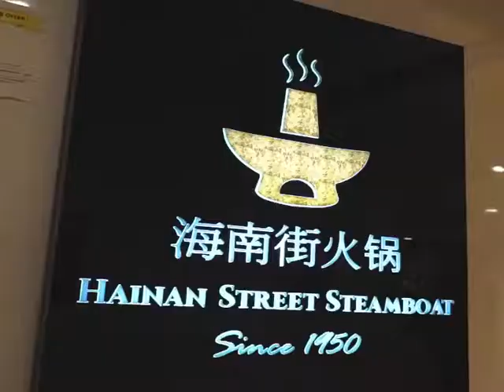Hainan Street Steamboat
Reservation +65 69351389, B1-16 Chinatown Point S (059413)
SG's 1st FREE-FLOW Meat & Seafood Steamboat + Hainanese Chicken Rice!! (All Under $30/Pax, No GST)

Buffet Available from 5pm to 10pm. (Last order 9.10pm)

FREE-Flow Items Include:
- Beef Slices
- Chicken Slices
- Pork Slices
- Sea Cucumber
- Prawns
- Fishballs
- Assorted Vegetables
- Assorted Mushrooms
- 4 Types Of Noodles
- IceCream
- Homemade Lime Juice

FREE-Flow Soupbases Include:
- Signature Chicken Broth
- Spicy Mala Soup
- Herbal Broth

Alacarte Mains (Choose 1)
- Hainanese Chicken Rice
- Hainanese Satay
- Hainanese Pork Chop

Mon-Thurs: $26.90+
Fri, Sat, Sun & PH: $29.90+

Hainan Street Steamboat 海南街火锅
Chinatown Point, # B1-16, 133 New Bridge Rd, 059413

Opens 10:30am to 10pm Daily.
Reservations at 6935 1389